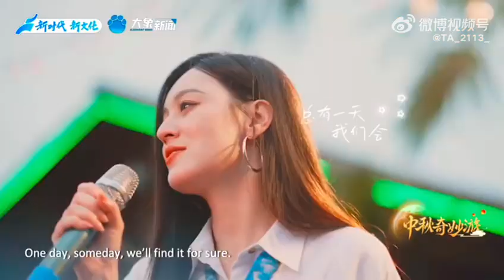🌈唐艺 Tang yi :《平凡的一天》 An ordinary day 05 10 2023